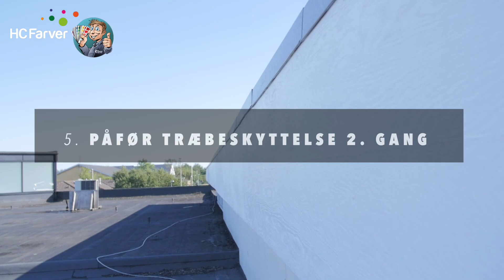Sådan passer du godt på dit træværk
Det ser bare bedre ud, når du passer godt på dit træværk. Det er slet ikke så svært - se bare med her!

I denne film viser hvordan du frisker dit træværk op, så det holder sig pænt de næste mange år.

Følg denne guide:
1. Rens træets overflade
2. Skyl træet af med rent vand
3. Påfør grunder
4. Påfør træbeskyttelse
5. Påfør træbeskyttelse 2. gang

Du skal bruge:

Trærens fra Jotun

Gulvskrub

Grunder fra Jotun

Bred pensel

Afdækningsfilt

Træbeskyttelse fra Jotun